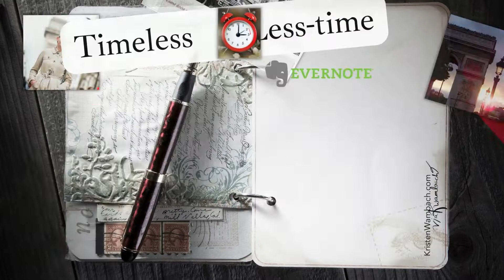Evernote Planner: JOURNAL Your PARIS Digital Planner Template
Evernote: JOURNALING Your PARIS | for the modern, romantic "Weekend or Visionary Planner" personalized to indulge you.
Sometimes you purpose to travel as far as your computer device! 🇫🇷

Unique template design in Black, White, and Grey the epitome of classic French.
Indulge in Evernote Brilliance | "Get organized. Work smarter. Remember everything."©

“Get organized.
Work smarter.
Remember everything.” EVERNOTE

Helping you in life and the marketplace.

I can make this guarantee: "One well-used daily planner can change your life." —viaKwambach

Thank you for joining me on our Evernote journey,
Kristen